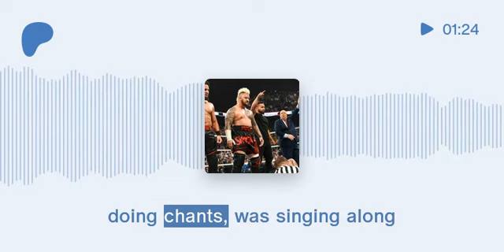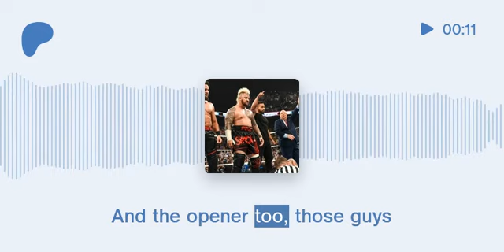Instant Reaction: WWE Backlash France (Preview)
Listen to a free preview of Instant Reaction for WWE Backlash France and unlock the full show

Joe and Rich recap WWE Backlash France highlighted Tanga Loa's WWE "debut," Cody Rhodes successfully defending his title against AJ Styles, and another Jade Cargill match that fell apart.